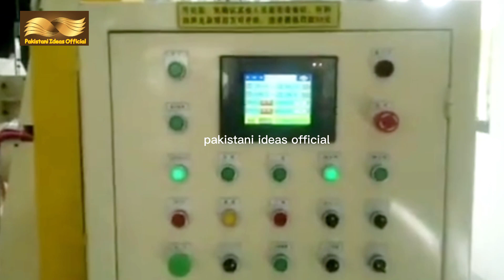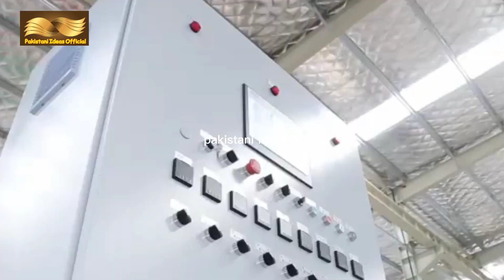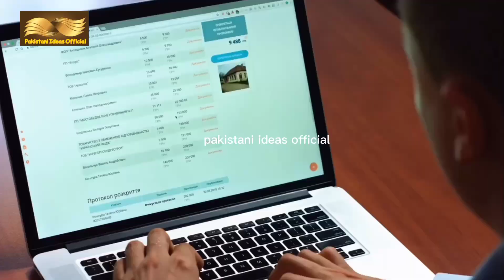New business idea in pakistan 2023, Tape manufacturing business, tape process, factory business 2023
Dear friend 😊 in this video briefly describe about New business idea in pakistan 2023 Tape manufacturing business tape process factory business 2023 .so fully watch video fully cover all basic information .

Friends this video is for basic information only.
So look that all the aspects before starting any business .
Start a business with we do you no good or harm. Not responsible thanks.